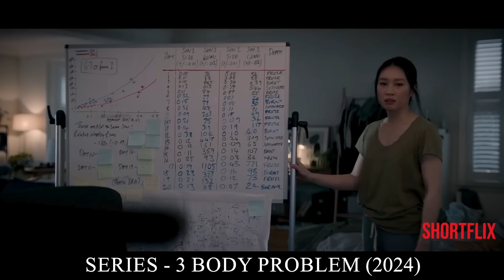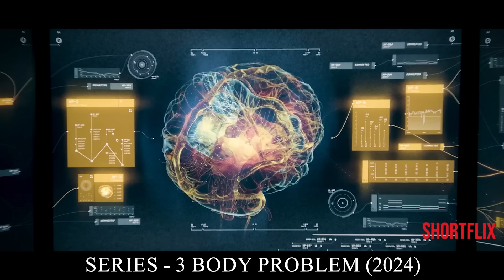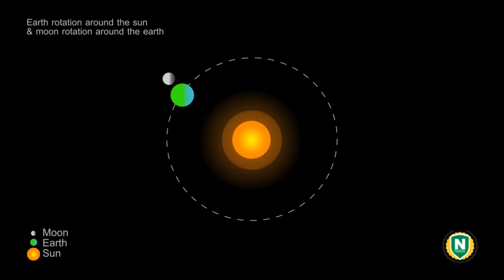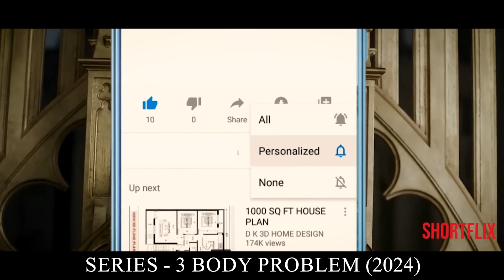(हिंदी में) 3 Body Problem Part 3 Explained In Hindi/Urdu | Detailed Explanation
3 Body Problem explained in Hindi. 3 Body  Problem is Sci-fi, Alien, Mystery, Hollywood movie released in year 2024. I explained movies in Hindi like Bollywood Silver Screen or BSS and Movie Insight Hindi.

Movie Synopsis- A learned educator delivers a lecture shedding light on the three-body problem in a detailed and easy-to-understand manner.

Shortflix as a movie explained in Hindi channel, completely summarized this movie in Hindi. If you like channels such as Movies Insight Hindi, Mr Hindi Rockers, Anokhi Films, Cinematic 17, Bollywood Silver Screen Hollywood Silver Screen you would definitely love our videos